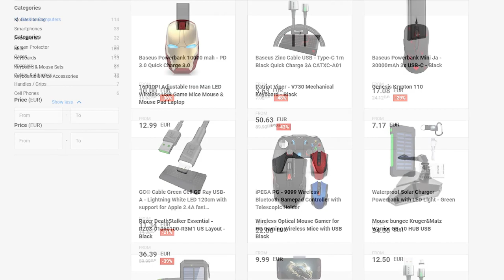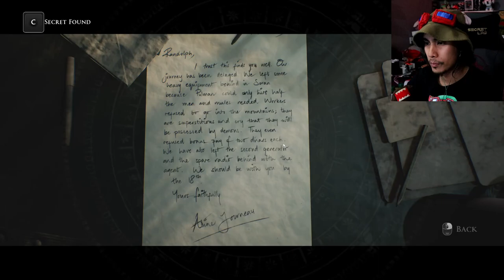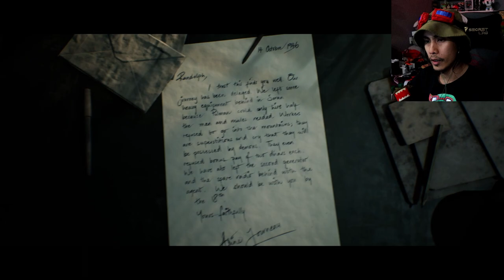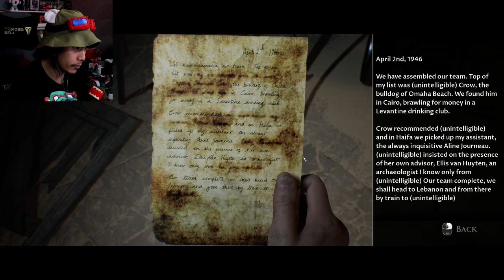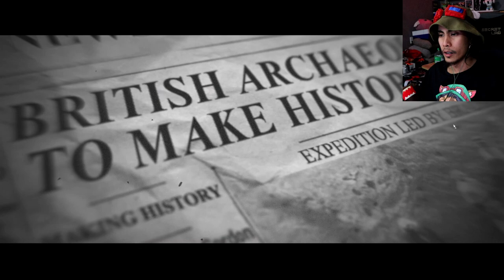OH NO! WHAT HAVE I DONE?! - GLOCO Plays House Of Ashes | Part 4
GLOCO plays House of Ashes - Gameplay Walkthrough Part 4 (Horror Adventure Game)